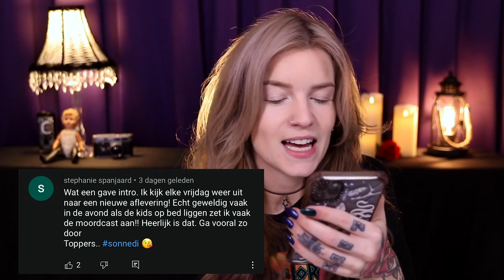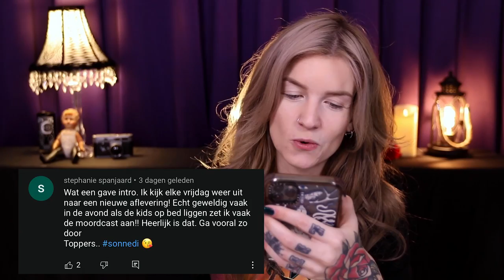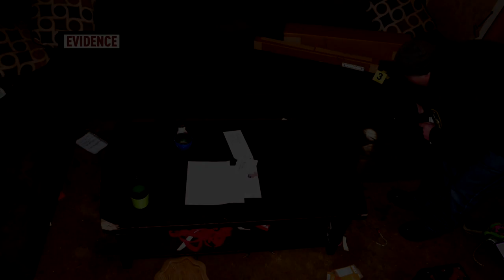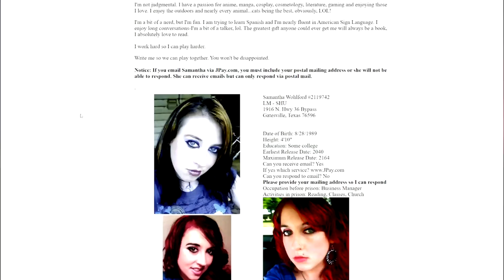Samantha Wohlford: van YouTuber tot Moordenaar | MISDAAD & MAKE-UP